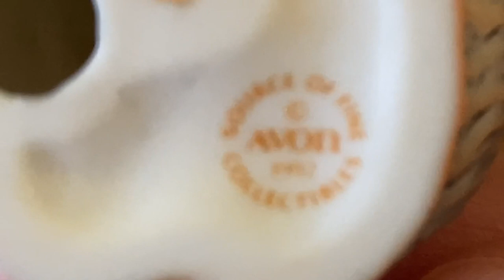VINTAGE SALT & PEPPER SHAKER COLLECTION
Hey everyone last video I shared my vintage corningware spice o’ life collection (link below) and in today’s I’m sharing my vintage salt & pepper shaker collection plus some other miscellaneous items.

🎀 Music Credit 🎀
Teenage Dance Party  ● Joey Ramone
 Tiki Horizon ● Patrick Warren